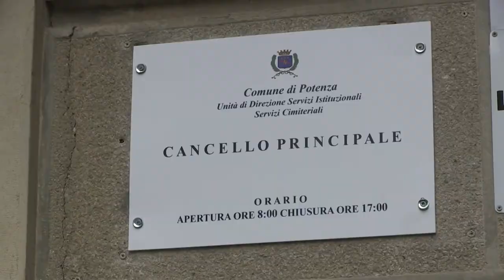Potenza, Guarente: no a cimiteri di Serie A o B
"Abbiamo richiamato la società gestore del cimitero nuovo Giovanni Paolo II a garantire le misure di sicurezza così come avviene al monumentale San Rocco gestito dal Comune". A dirlo è il sindaco di Potenza, Mario Guarente, in risposta ad una lettera pubblica del giornalista Enzo Quaratino in merito alle discrepanze riscontrate in occasione della commemorazione dei defunti.